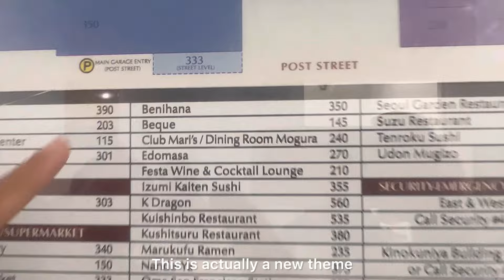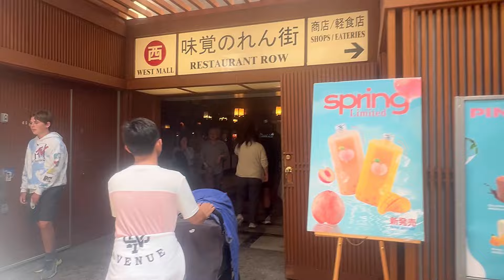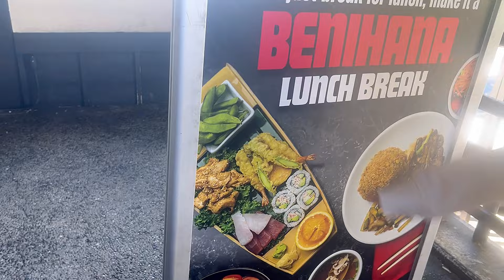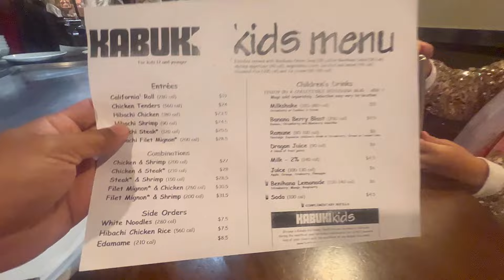Where our Love Story Began | Filipino & Russian Met at Benihana Restaurant